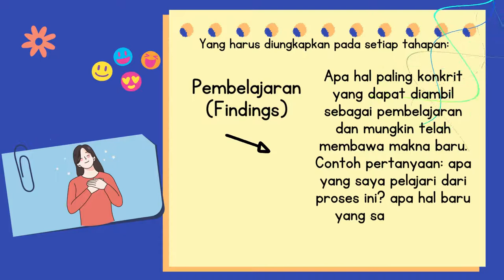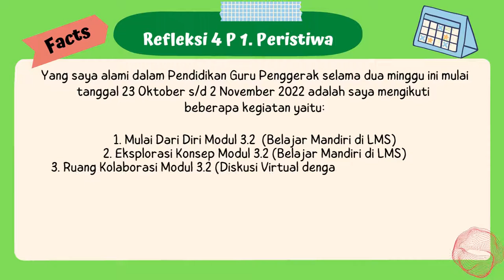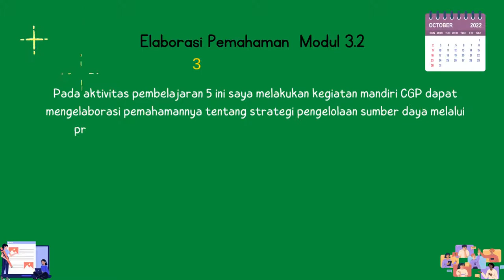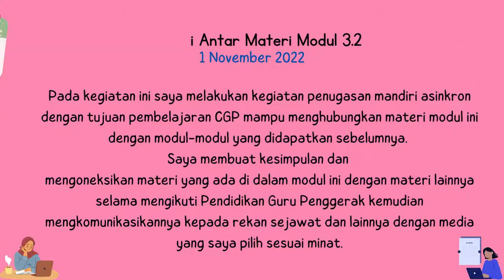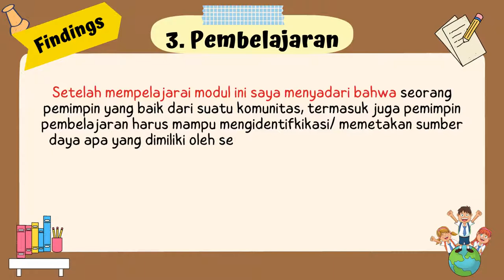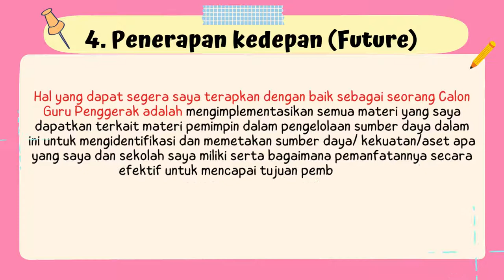Jurnal Refleksi Dwimingguan Modul 3.2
Video Presentasi Jurnal Refleksi DwimingguanModul 3.2 kegiatan Pendidikan Guru Penggerak Angkatan 5 Karya Faryanti,S.Pd. CGP dari SMAN 10 Tebo Provinsi Jambi yang dibuat dengan aplikasi canva.com